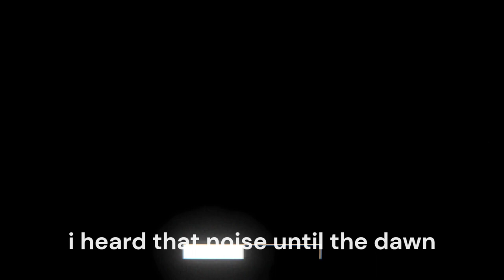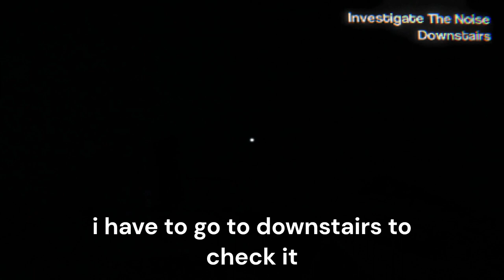This Horror Game Should be Remastered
Another Cool Game for Horror fans in my Channel. Enjoy!